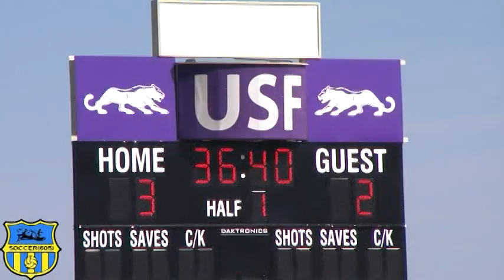A Boys Varsity - Groton at Sioux Falls Christian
September 8, 2012 in Sioux Falls, SD - Anytime Groton and Sioux Falls Christian boys varsity have a match you know you are in for a good battle.  Groton boys varsity team traveled to Sioux Falls to play the Chargers on the turf at the University of Sioux Falls soccer field.  The match was 3-2 score at the half. Unfortunately we didn't get the first half and the first five goals on film.  This is a condensed version of the second half of the match.  The final score was a 5-2 victory for Sioux Falls Christian.